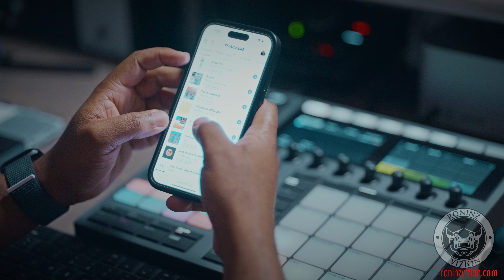2024 Native Instruments Maschine Plus Cook Up "From Tampa With Love" 0089